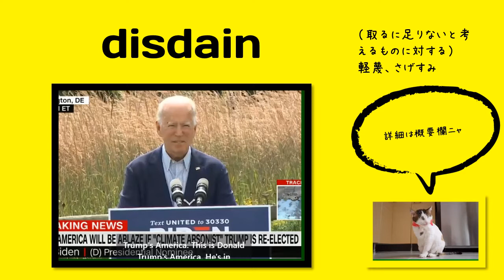英検1級【過去問】400単語 Disdain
【過去問】 After the referee made several serious mistakes during the game, fans showed their (         ) by booing and shouting at him.

【選択肢】 infamy, clatter, splendor, disdain

【ひとこと】

軽蔑（けいべつ）：［名］(スル)いやしいもの、劣ったものなどとみなして、ばかにすること。さげすむこと。

さげすみ：→さげすむ：他人を、自分より能力・人格の劣るもの、価値の低いものとみなす。見下げる。見くだす。

「出る順パス単」には動詞disdainのみ掲載あり

【英英辞書】

VERB TRANSITIVE
1.  to regard or treat as unworthy or beneath one's dignity; specif., to refuse or reject with aloof contempt or scorn

NOUN
2.  the feeling, attitude, or expression of disdaining; aloof contempt or scorn

補足
aloof: distant in sympathy, interest, etc.; reserved and cool

【語源】 Etymology

mid-14c., desdeyn "scorn, a feeling of contempt mingled with aversion," earlier dedeyne (c. 1300), from Old French desdeigne(Modern French dédain), from desdeignier (see disdain (v.)). Sometimes in early Modern English shortened to sdain.

（ー）

【使い方／用例】

The first are essentially controlled environments in which Donald’s material needs have always been taken care of; the second, a series of sinecures in which the work was done by others and Donald never needed to acquire expertise in order to attain or retain power (which partly explains his disdain for the expertise of others).

Biden: Trump‘s ’climate denialism, his disdain for science and facts‘ is ‘unconscionable’

英検【過去問】100英単語 ちゃんねるへようこそ♪

単語
意味
コメント